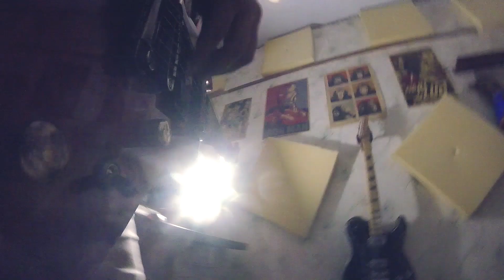Метал Киркоров в 5 раз тяжелее оригинала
Ну что друзья , новый сезон каверов начинается !!
На этот раз немного КирКора )
Не забудьте поставить палец вверх, и оставить комент ! а еще